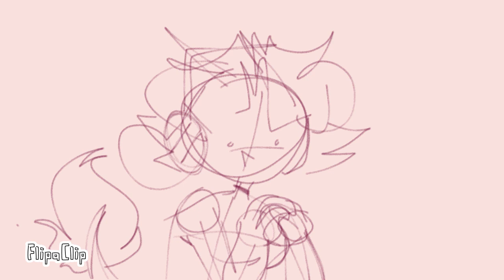i'ma put my cat on the mic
stupid numero twos lol
i put androo in a lot of my stupids cuz it's funny
also cavriia is in this cuz she my frend lol

(∩✧v✧)⊃━☆ﾟ.* 🍞🍓
Skidaddle skidoodle
Have a toaster strudel :3